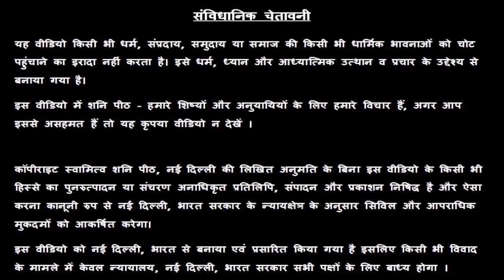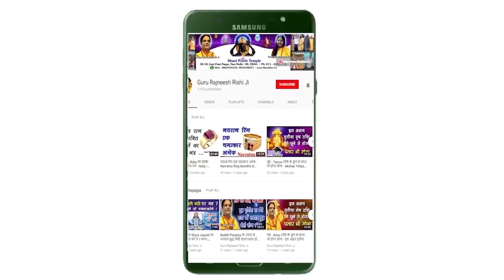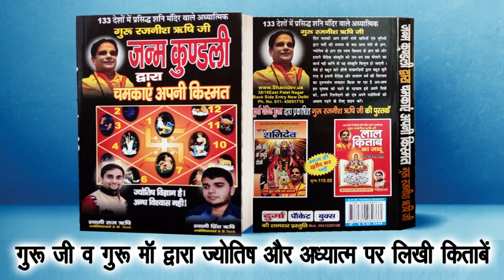आज का मिथुन राशिफल, 7-8-9 October Ka Mithun Rashifal, Aaj Ki Mithun Rashi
हमारा यह वीडियो आज का मिथुन  राशिफल, 7-8-9 October Ka Mithun Rashifal, Aaj Ka Mithun Rashifal, Aaj Ki Mithun Rashi, 7-8-9 October Ki Mithun Rashi, आज के पंचांग आज के राहु काल आज के मिथुन  राशिफल Gemini Rashifal, Today Mithun Rashifal एवं Mithun Rashifal  के बारे मैं आपको जानकारी देने के लिए बनाया गया है, इस वीडियो में दी गयी जानकारी चंद्र राशी के ऊपर आधारित है. जैसा कि आप सभी जानते है कि प्रत्येक वयक्ति के गृह उसकी जन्म कुंडली के अनुसार अलग अलग होते है, अतः आप को किसी कार्य विशेष अथवा परेशानी के लिए अपनी Janam Kundli / Horoscope / Birth Chart  किसी  Famous Astrologer  या Best Astrologer  को दिखाकर परामर्श करना चाहिए या आप हमसे फ़ोन- मोबाइल नंबरों पर  – 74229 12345, 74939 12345, 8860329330, 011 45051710, 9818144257 पर संपर्क कर सकते है

1. Emerald or पन्ना  -

2. Yellow Sapphire or पुखराज –

3. Blue Sapphire or नीलम -

4. Ruby or रूबी -

5. Diamond Or हीरा –

6. Coral  Or मूंगा -

7. Pearl or मोती -  Real Basra Moti -

8. Gomed Or  गोमेद –

9. Cats Eye or लहसनियां -

10.Turquoise or Firoza or फ़िरोज़ा –

11. 1-14 Mukhi Rudraksh Sarv Mano Kamna Siddh Mala or